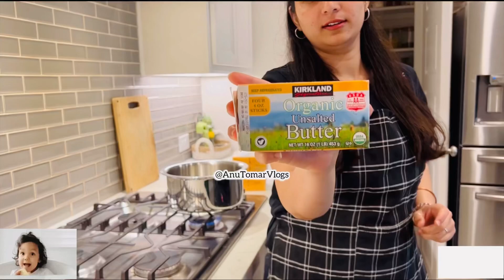How to make Organic ghee(butter) at home as well as doing kitchen work together (American House)🇺🇸